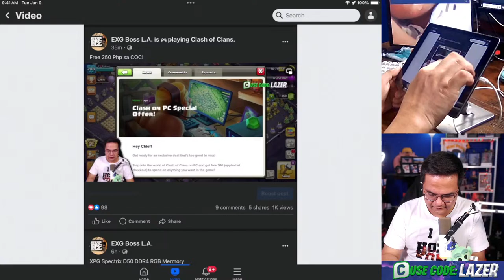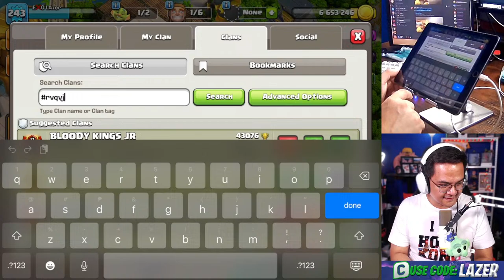Jojo+Gaku vs Riquires+Darkstar (Coco Invitational)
Legend League Attack + Coco Invitational 2v2